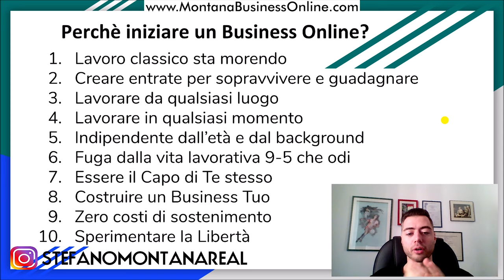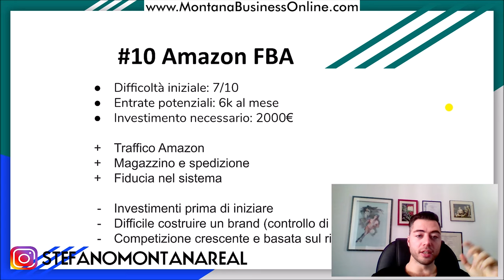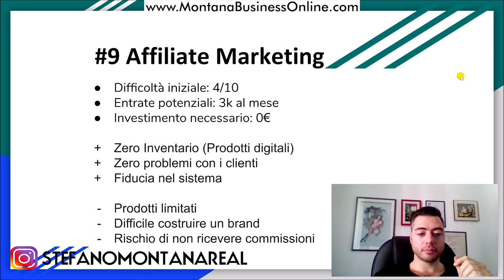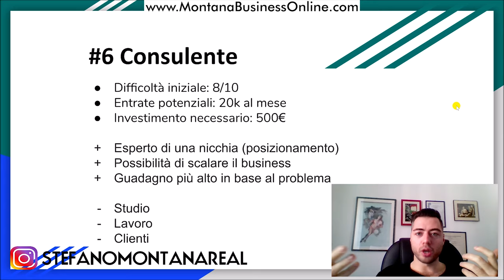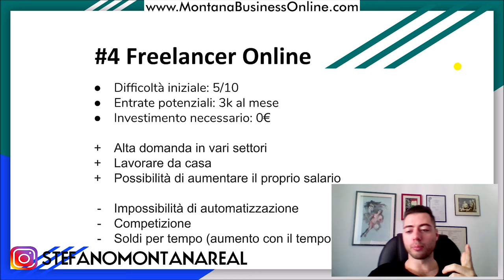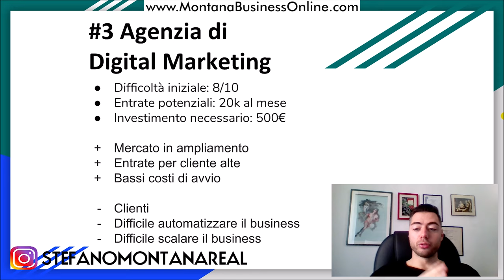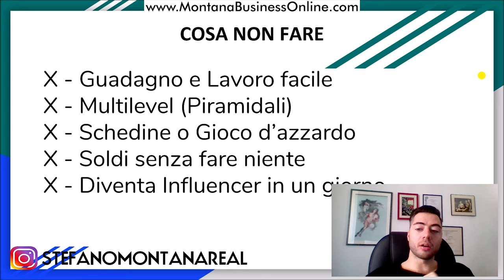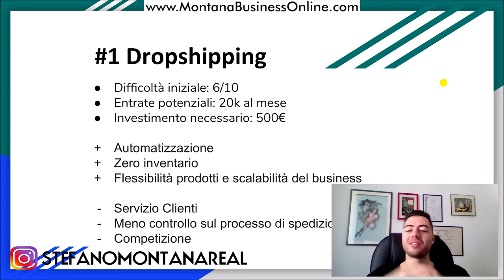TOP 10 Migliori BUSINESS ONLINE 2024 per QUALSIASI Età e SENZA Esperienza (Basso Investimento)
1️⃣ Metti Mi Piace alla mia pagina Facebook!

5️⃣ Connettiti con me su LinkedIn!

Avviare una nuova attività online richiede molto meno rischi di investire i tuoi dollari in un negozio in mattoni o in ufficio. Poiché la tua attività è basata online, puoi raggiungere più potenziali clienti, lavorare virtualmente da qualsiasi luogo e fare soldi online senza grandi spese generali. Con alcune competenze di base del sito web e della comunicazione e un po 'di know-how in materia di manutenzione, quasi chiunque può avviare un'attività online e farlo funzionare in pochi giorni. Pensi di essere pronto per diventare il prossimo grande imprenditore online? Ecco alcune grandi idee di business online per farti pensare nella giusta direzione. Mentre alcune di queste iniziative possono apportare un buon reddito passivo, alcune di queste idee per fare soldi online possono effettivamente creare piccole fortune.

È vero, Internet offre tante soluzioni per arrotondare lo stipendio, ma costruire una vera e propria attività lavorativa sul Web è un’altra cosa: per quello ci vogliono passione, impegno (tantissimo impegno!), sacrificio, tempismo e una buona dose di fortuna. Insomma, di opportunità di guadagno non ne mancano, ma i soldi non cadono dal cielo. Anzi, se trovi dei siti che promettono guadagni facili, probabilmente si tratta di truffe.